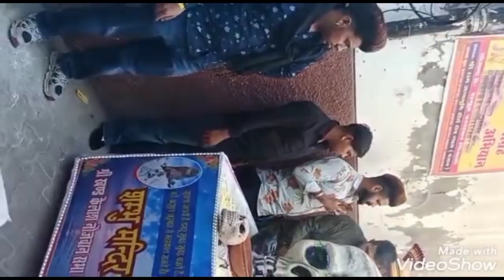Shivji aye mere ghar- Mahashivratri special vlog-Shivratri pheri-Shivratri special mandir decoration